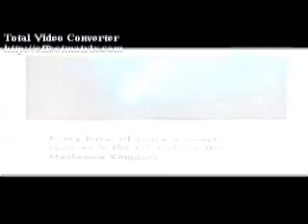Super Mario Galaxy Intro (Plus More)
The intro vid that everyone has with some more vids after